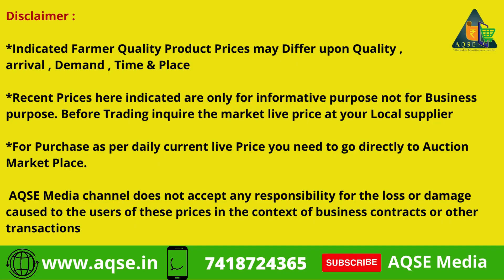பூதப்பாடி மண்டியில் வேளாண் விளைபொருட்கள் விற்பனை | Agri Commodity Price At Boothapadi Mandi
Peanut Price | Coconut Price | Paddy Price | Agri Commodity Price Data | Daily Wholesale Price Updates

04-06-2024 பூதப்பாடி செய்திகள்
Boothapadi Multi Commodity Trading Prices@AQSEMedia

பூதப்பாடி நிலக்கடலை ஏலம்
பூதப்பாடி மணிலா ஏலம்
பூதப்பாடி தேங்காய்பருப்பு ஏலம்
பூதப்பாடி தேங்காய் ஏலம்
பூதப்பாடி நெல் ஏலம்
பூதப்பாடி எள் ஏலம்

பூதப்பாடி ஒழுங்குமுறை விற்பனை கூடத்தில் மணிலா விற்பனை
பூதப்பாடி ஒழுங்குமுறை விற்பனை கூடத்தில் நிலக்கடலை விற்பனை
பூதப்பாடி ஒழுங்குமுறை விற்பனை கூடத்தில் எள் விற்பனை
பூதப்பாடி ஒழுங்குமுறை விற்பனை கூடத்தில் எள் ஏலம்
பூதப்பாடி ஒழுங்குமுறை விற்பனை கூடத்தில் உளுந்து விற்பனை
பூதப்பாடி ஒழுங்குமுறை விற்பனை கூடத்தில் தேங்காய் விற்பனை
பூதப்பாடி ஒழுங்குமுறை விற்பனை கூடத்தில் தேங்காய்பருப்பு விற்பனை
 பூதப்பாடி ஒழுங்குமுறை விற்பனை கூடத்தில் நெல் விற்பனை
பூதப்பாடி ஒழுங்குமுறை விற்பனை கூடத்தில் வேளாண் விளைபொருட்கள் ஏலம்
Groundnut Sold At Boothapadi Regulated Market
Black GRam Sold At Boothapadi Regulated Market
Sesame Sold At Boothapadi Regulated Market
Paddy Sold At Boothapadi Regulated Market
Coconut Sold At Boothapadi Regulated Market
Copra Sold At Boothapadi Regulated Market